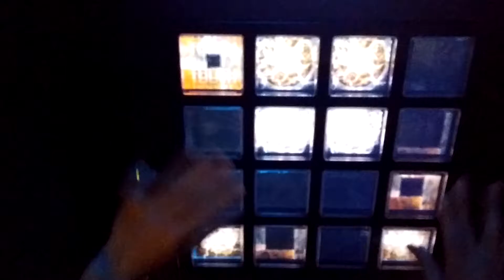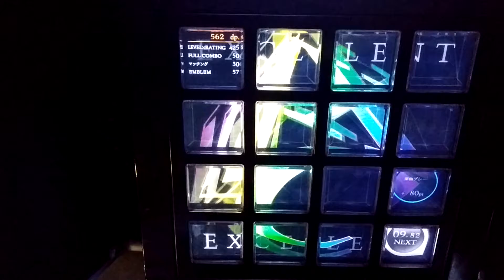[jubeat]WONDER WALKER[EXT] EXC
Player:RIKO*P99(び〜)

アーティスト:L.E.D.
Lv:10